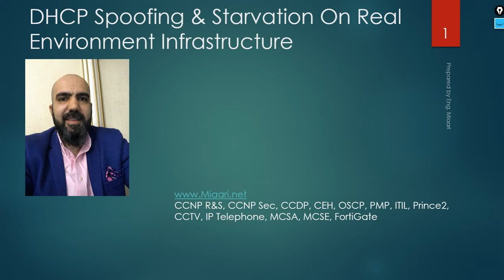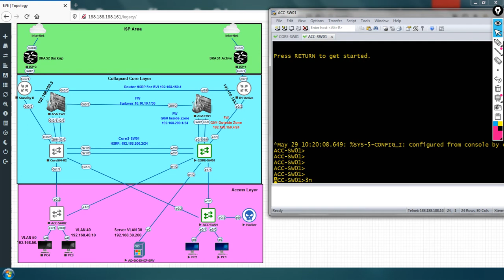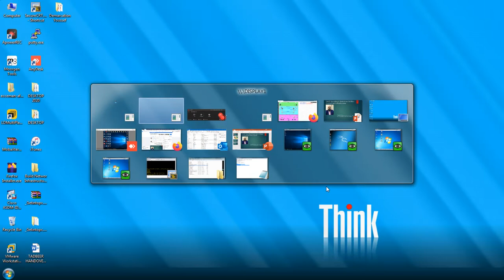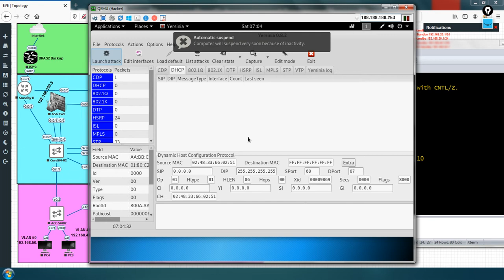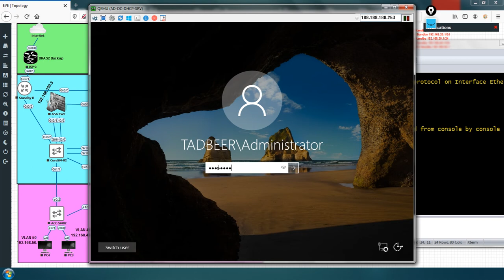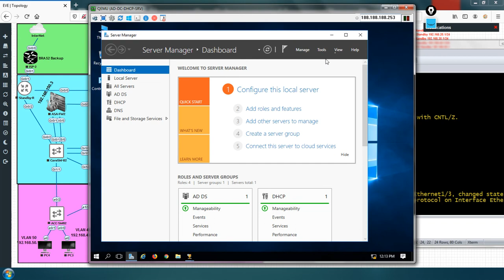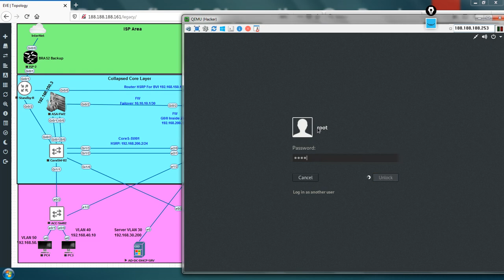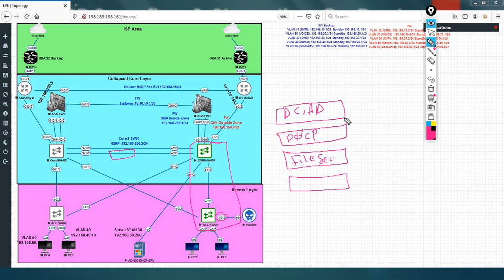26-DHCP Spoofing, DHCP Starvation Attacks & Mitigation at Real Work Environment.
DHCP Spoofing, DHCP Starvation Attacks & Mitigation at Real Work Environment.